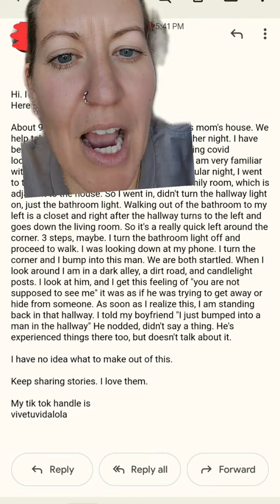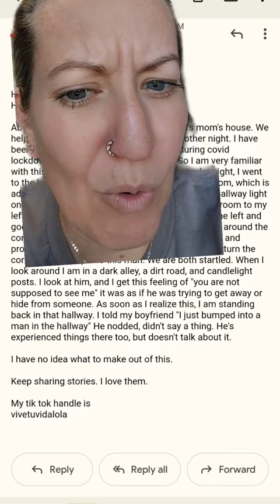Creepy encounter in the hallway?? 😲 Glitch in the Matrix Stories Part 12! 👀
➡️ In today’s video, Auntie Matrix shares a story of a creepy hallway encounter!   If you’ve been a follower of my channel, you know this is part of one of my favorite series where I share stories from people who have had weird and unexplainable experiences!

💬 What do you think happened?  Have you experienced your own glitch in the matrix? Please share your stories and thoughts in the comments below! This seems to be a more common occurrence than we all realize.

✨i see you & i love you 🥰
✨ Welcome to the Official YouTube Channel of TessicaVision ✨

Hey there beautiful human, and welcome! My name is Jess, and I’m so glad you’re here. This channel started off as a fun combination of the spiritual, motivational, affirmational, and overall realness we experience daily!  You will still find some of that here, but I have a new focus and obsession!  👀

➡️ My recent favorite series we’re getting into lately is sharing stories about “Glitches in the Matrix.”   These are fun, interesting, crazy and sometimes downright spooky accounts submitted by my fans about weird and unexplainable things that have happened to them!  They have even named me ✨Auntie Matrix✨ If that sounds like something up your alley, head on over to my videos and get comfy!